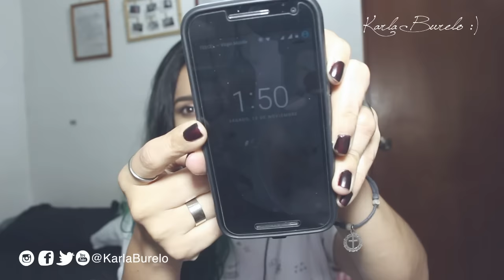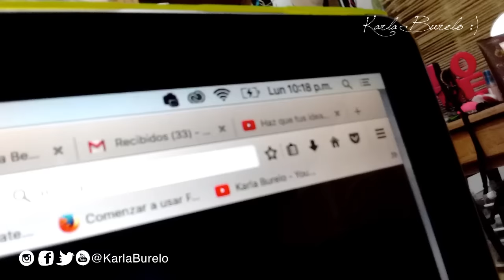A Prueba: Paleta Urban Decay - Gwen Stefani | Karla Burelo :)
Holaa!! En el video de hoy pongo a prueba la paleta que creó Urban Decay en colaboración con Gwen Stefani, les cuentos mis primeras impresiones, y mis opiniones despues de más de una semana de uso. Besos :*...

Kar :)

Dupes de paletas (Kyshadow Palette, Modern Renaissance, Manny MUA, y más)